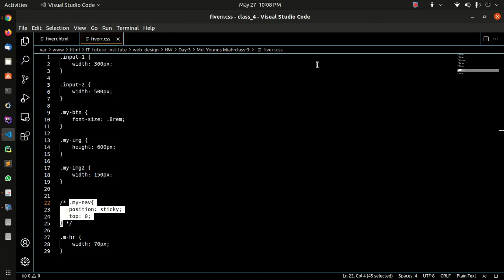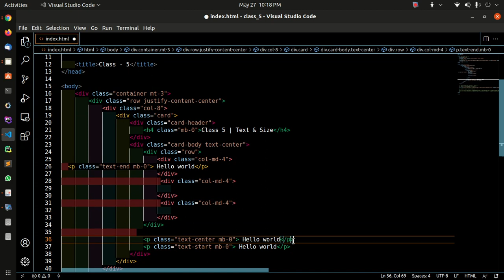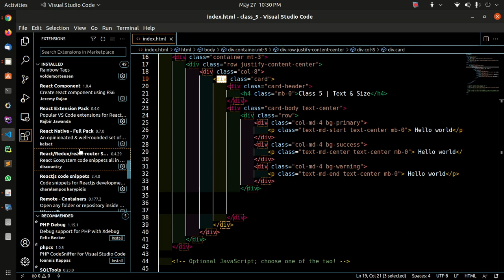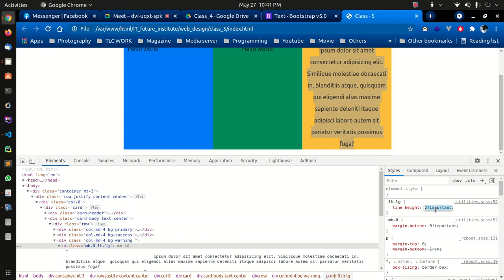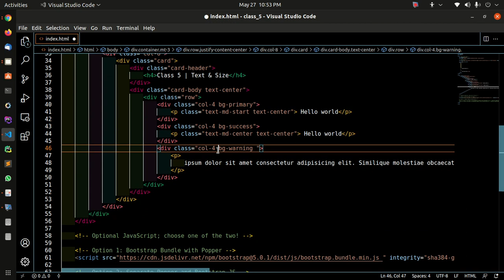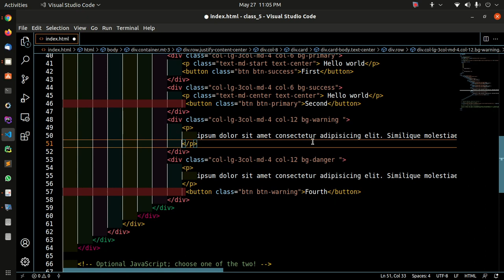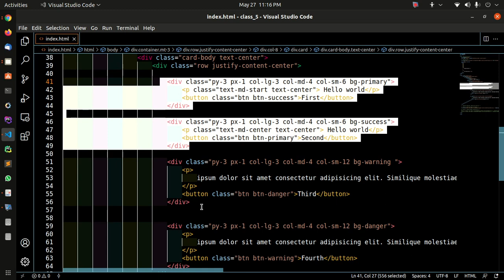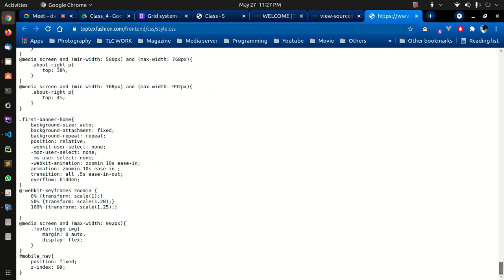Web Design With Bootstrap 5 | Class - 5 | Part-1